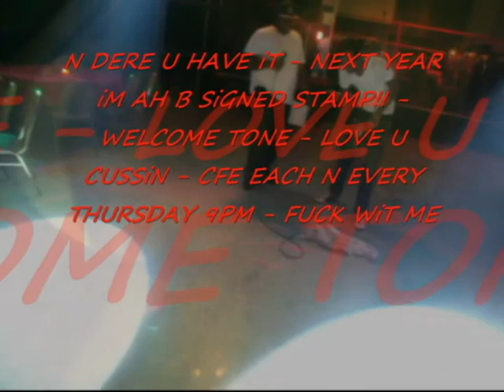Vip - ON ME